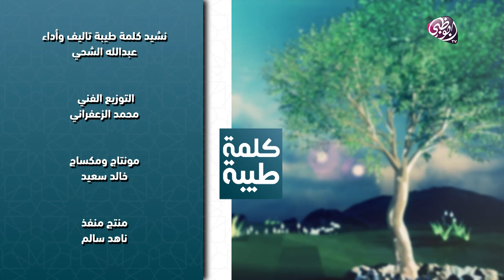برنامج كلمة طيبة | لا أقول إلا حقاً - الحلقة 27 - رمضان 2019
حلقات ذات محتوى ديني وتوعوي من تقديم الدكتور فاروق حمادة الذي يقدم في كل حلقة كلمة طيبة تهدف إلى ترسيخ قيمة من قيم التسامح والتعايش المشترك والتآخي بين البشر وتطرح مواضيع خاصة بشهر رمضان الكريم.